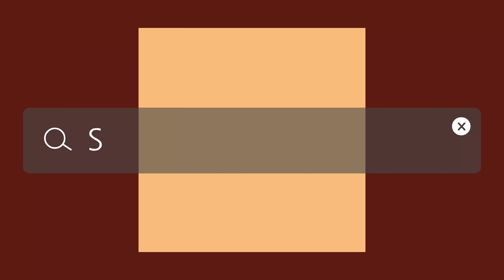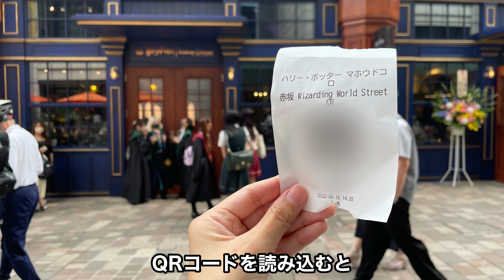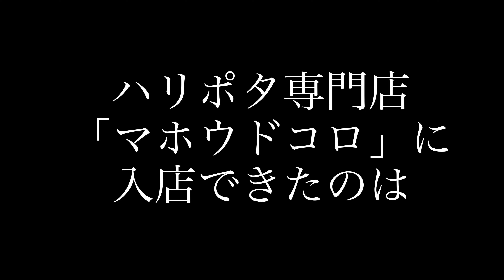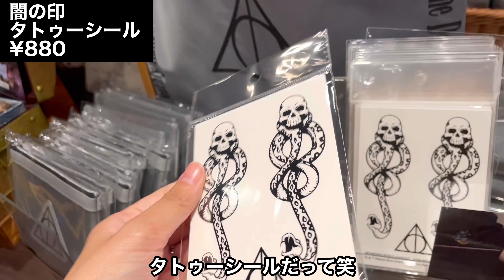【ハリーポッター】赤坂攻略ガイド/マホウドコロ/グッズ/整理券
マホウドコロの店員さんの許可を得て撮影しました。

赤坂ハリーポッターを楽しむためには
この動画をぜひ見ていただきたいと
おもいます！！！

整理券はいつからいつまで発券されているの？
待ち時間はどれくらい？
レジの待ち時間はどのくらい？
カフェのテイクアウトってどんなかんじ？

全てに答えます！！